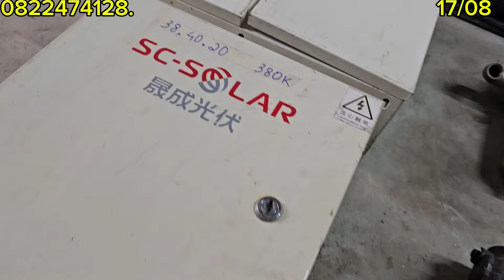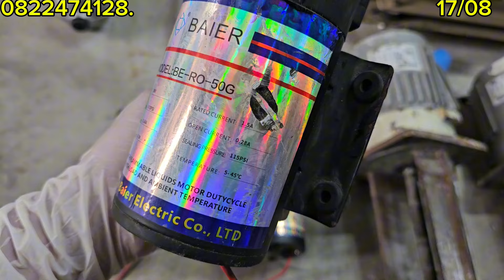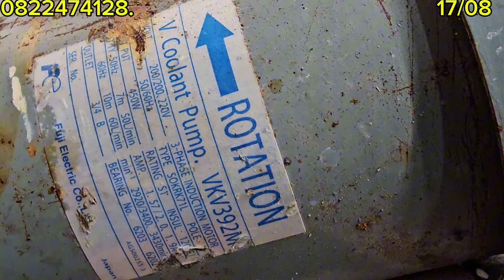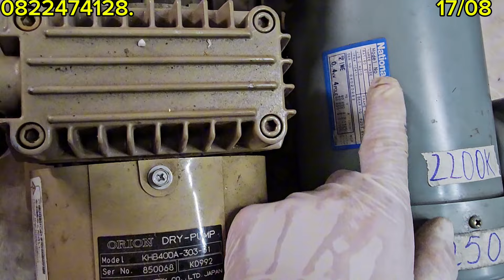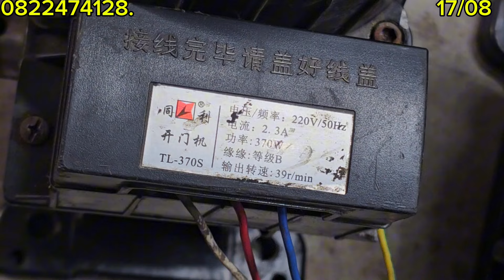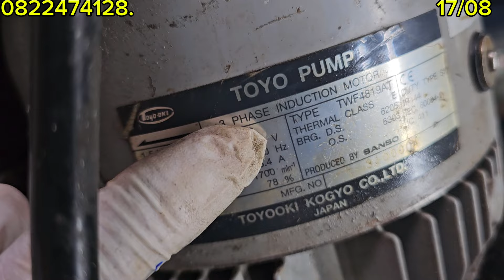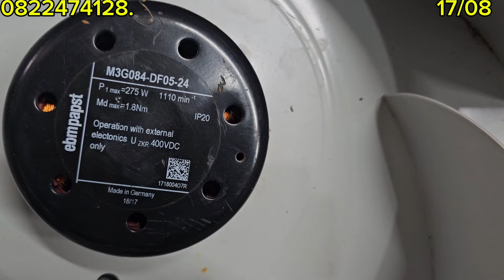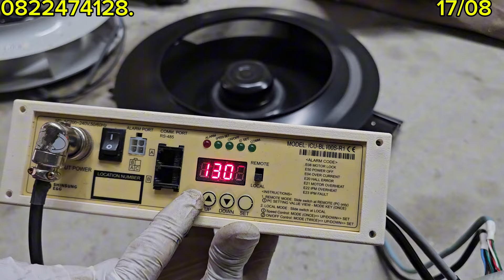XẢ KHO VÀI MẶT HÀNG THU HỒI VỐN, VÀ NHIỀU HÀNG KHÁC LH 0822474128